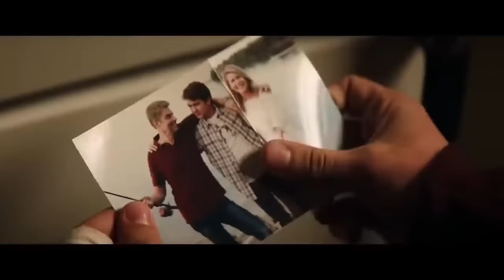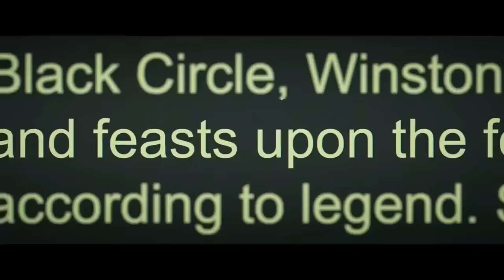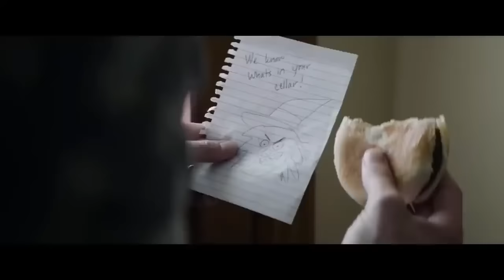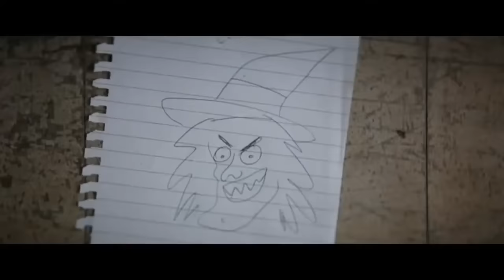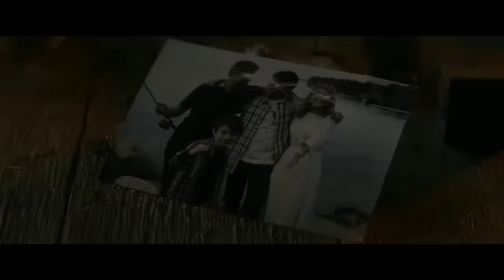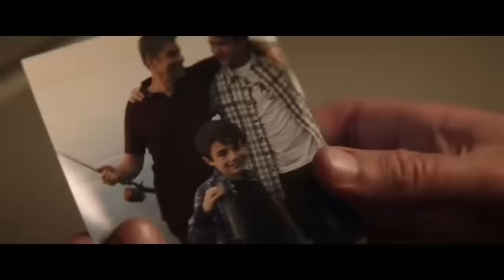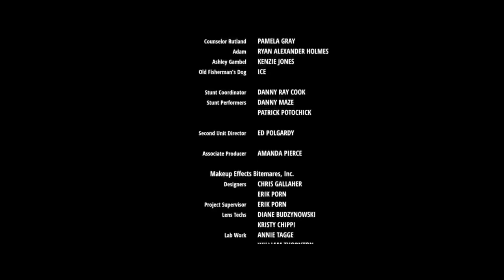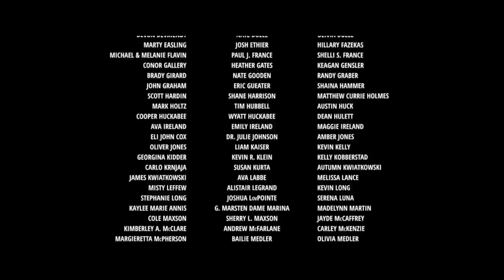FILME DE TERROR - SÓ ASSISTA DE TIVER ESTÔMAGO | LANÇAMENTO 2022 SÓ AQUI NA MOVIELP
8 filmes de terror 2022